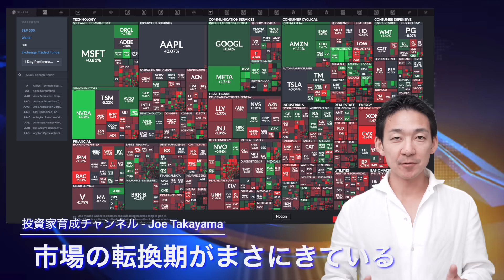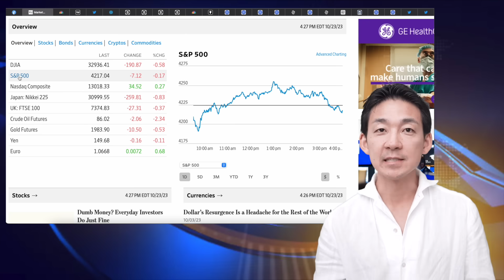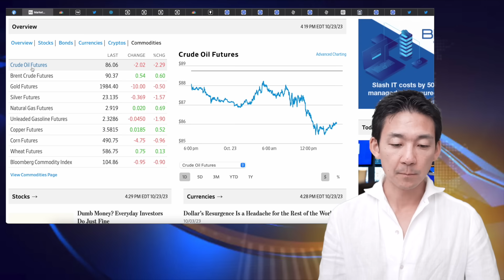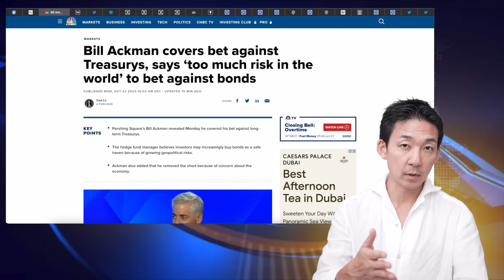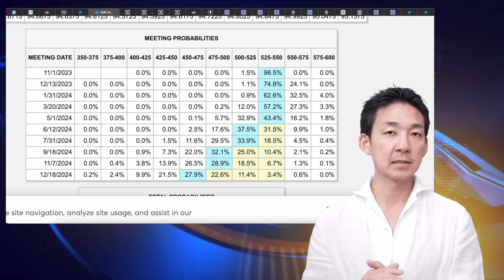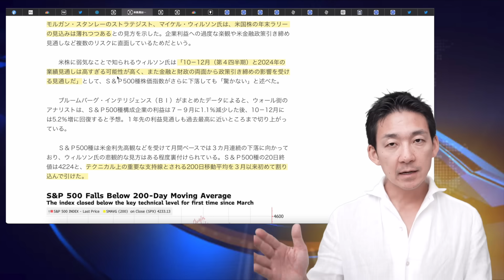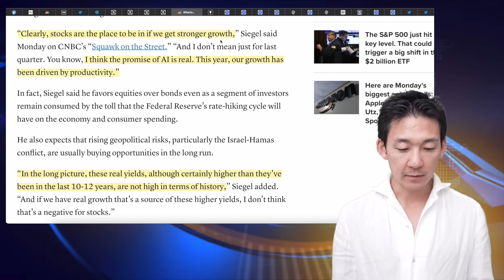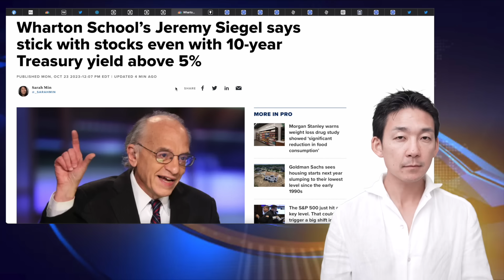米国株は大転換？米国株だけは買うな。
🌟口座開設＋KYC（入金なし）で２万円分のボーナスキャンペーン開催中

🔖目次
00:00 イントロ
04:46 指数
07:12 トレンド大転換か
09:38 注目のチャート
13:15 FOMCでの利上げ折り込み状況
13:58 米国株だけは買うな
15:23 米国株は見込みが薄い
17:58 債券は乱高下へ
19:06 イスラエル戦争は長期化へ
19:55 米国株から離れるな
21:49 最後に雑談

✨Line公式アカウントもやっています。